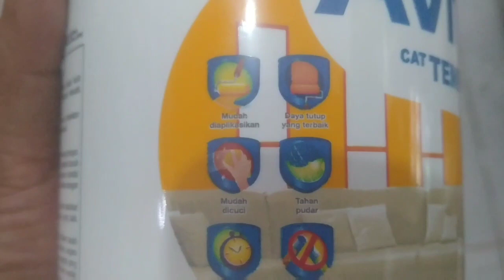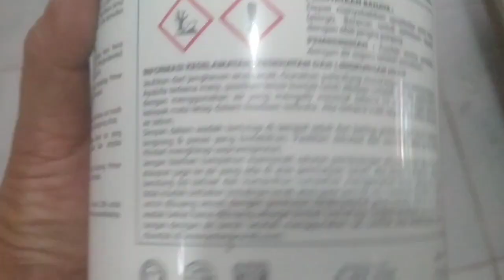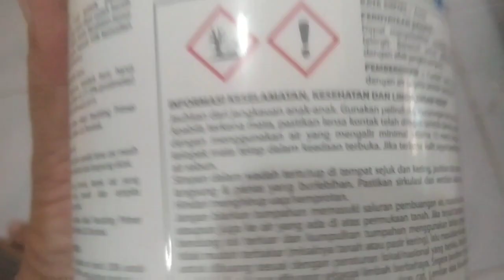Cat tembok terbaik Avitex 1 kg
Cat tembok terbaik Avitex 1 kg. dipergunakan untuk pengecatan area kecil yang memerlukan sedikit pengecatan.  Avitex 1 kg dibuat dengan formula Baru yang membuat cat menjadi tahan lama, tidak mudah pudar, anti jamur, dan mengkilat.  Dalam penggunaannya harus memakai air biar cat tidak kental.  Semoga video ini bermanfaat. Terima kasih.